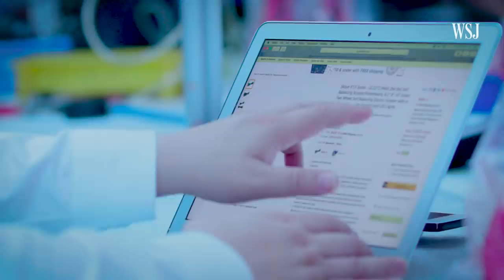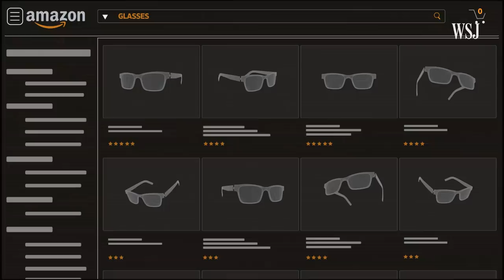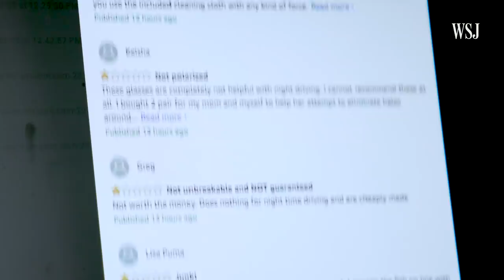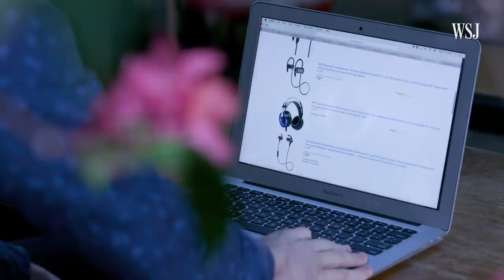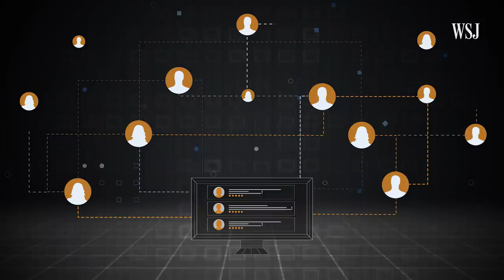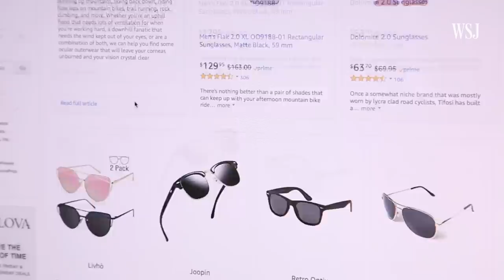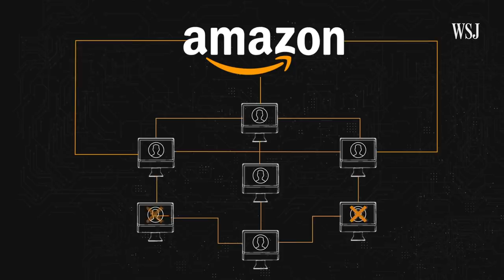How Scammers in China Manipulate Amazon | WSJ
Chinese sellers resort to a wide range of cunning techniques to manipulate product listings on Amazon and boost sales. WSJ’s Jon Emont investigates their strategies and explains how consumers can detect sham listings. Image: Crystal Tai. Video: Clément Bürge/WSJ